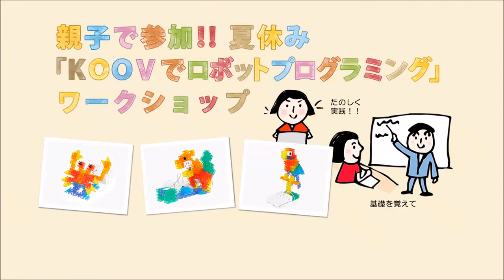koovでロボットプログラミング20170729キッズプログラミング子どもプログラミング福岡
2017年7月29日に10:00にArchiveSchoolで開催した夏休み「KOOVでロボットプログラミング」ワークショップの模様です。

ゆいかちゃん、こうせいくん、だいじゅくん本当によくがんばりました！そして楽しかったね。また当スクールに遊びに来て下さいね。